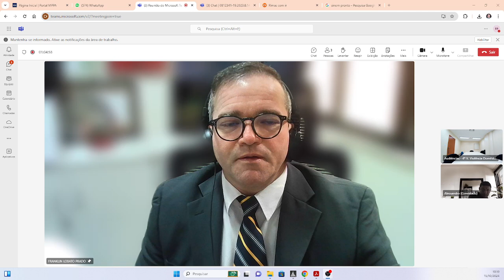Alegações absolvição vítima não localizada